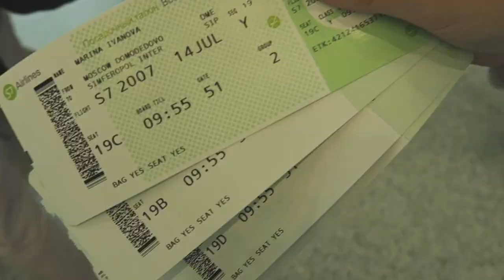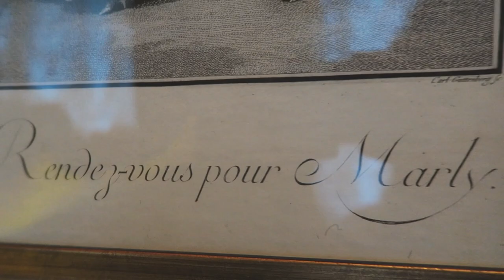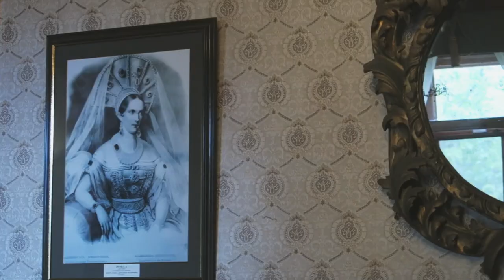ИДЕИ ЖЕНСТВЕННЫХ ОБРАЗОВ ВО ФРАНЦУЗСКОМ СТИЛЕ | LI VLOG КРЫМ, ГОРНАЯ ЛАВАНДА И ДВОРЦЫ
какой образ вам понравился больше всего?) как вам такой формат видео? я очень старалась 🙏🏼❤️

телефон Евгения, который возит маленькими группами на горную лаванду (пока она цветёт) 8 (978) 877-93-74. это рядом с Алуштой, Ялтой и тд